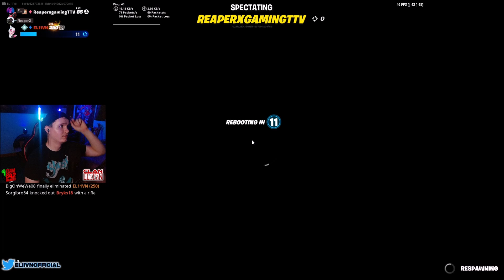From PLATINUM 2 TO PLATINUM 3 | Ranked Reload Grind - Night: 3